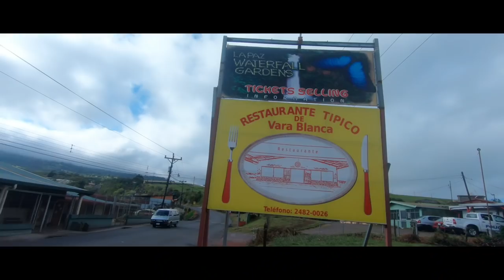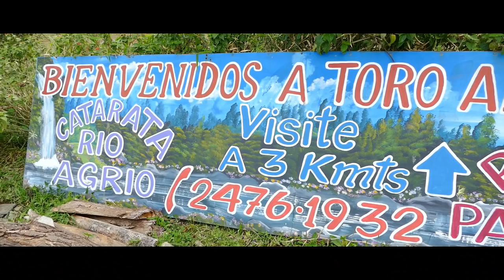Waterfalls and a blue river / Day trip from San Jose / Backpacking Costa Rica [S3-E3]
Waterfalls and a  blue river / Day trip from San Jose /  Backpacking Costa Rica

Travel vlog 175 | San Jose Costa Rica | Country #12/195

In this episode we leave San Jose and take a day trip tour with Rutas Costa Rica.   The drive though the mountains and jungle on the way there was great with lots of hairpin bends and fabulous views.  We stopped for a traditional Costa Rican breakfast on the way. About 2 1/2 hours north of San Jose we arrive at our first stop and hike to a beautiful waterfall called Catarata de Rio Agrio.  A high powerful and beautiful waterfall which is one of the things that Costa Rica is known for.

We decided to fly Doris our Drone to give you all some better shots but we are sat to report that Doris died - she crashed at the top of the cliff  - RIP Doris.

After the waterfall we took another short hike to a blue rive - yes it really is blue- something we have never seen before - the river is called Pozas Celetes

In case you don't know us - let us introduce ourselves - we are Chris (48)  & Marianne (51).  We recently quit our jobs and sold our belongings to travel full time.

Currently we are getting ready to head to Costa Rica for a 5 month backpacking adventure.

xx